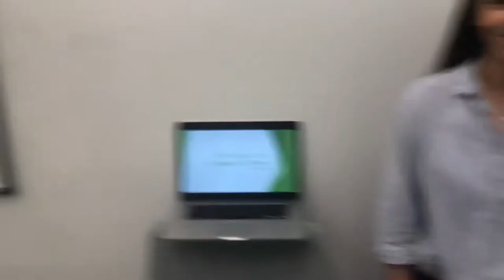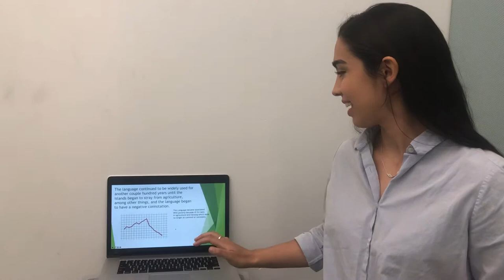Silbo Gomero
The whistling language of the Canary Islands